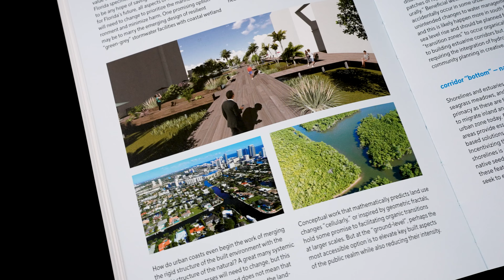Salty Urbanism Book Trailer